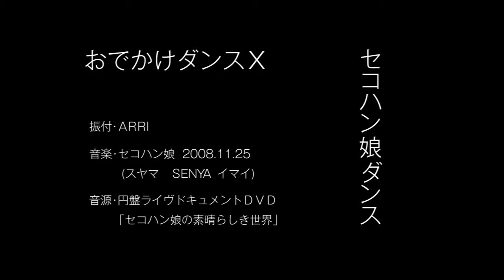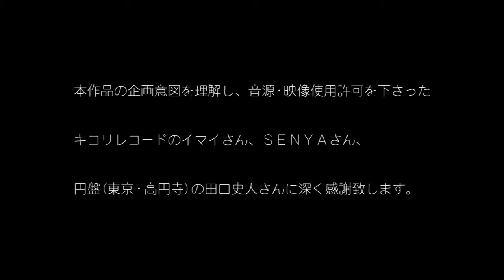怪人ドラム須山岳彦(すやまたけひこ)で踊る【おでかけダンス10】 セコハン娘ダンス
「我々」というバンドでドラムを叩いていた須山岳彦という怪人がいました。正直、三回しか会ったことないのにすごく好きになってしまった人.

ODEKAKE DANCE. 映像コンテンポラリーダンスシリーズ Director : TSUUJI. つーじー 【解説1】 ノンジャンル映像 (ダンスを軸にした) 【ガイド】 おでかけ.

It is preparing it. as soon.

Dance of coloring in breeze 神楽坂の路地裏は、あからさまではなく、そこはかとなくエロくないですか？ 例えば、連れ立って歩いている中年の男性と.